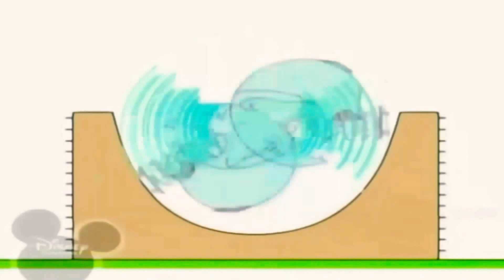28 квітня 2021 р.